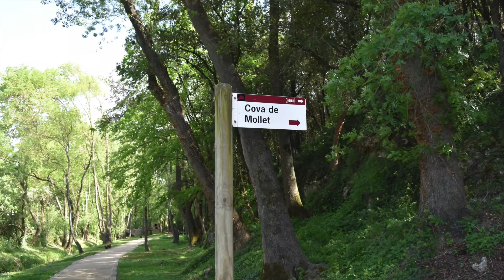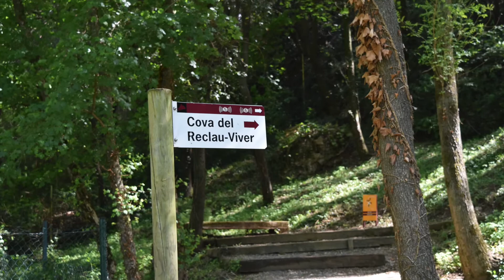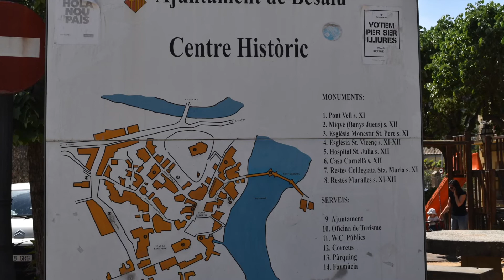De Camino hacia Andorra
Este video trata de un viaje por carretera desde Girona hasta Andorra pasando por el pueblo de Besalu.